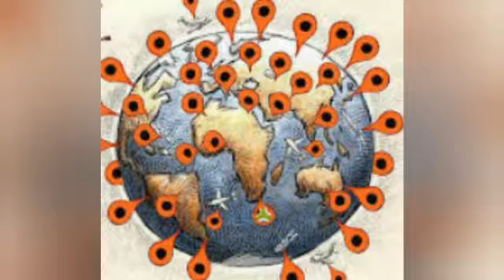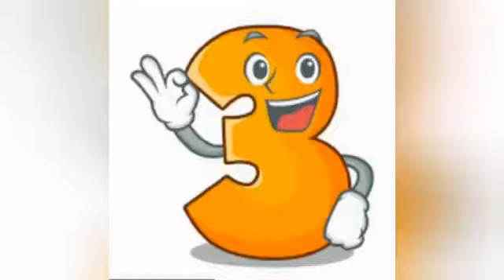Kan_primary_super kids_Happy kids